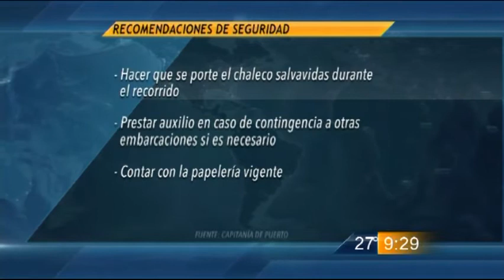Las Noticias - Exhortan a cumplir medidas de seguridad en la presa de La Boca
En caso de que los prestadores de servicios de la presa de La Boca no cumplan con las medidas de seguridad, podrían recibir una sanción por parte de las autoridades